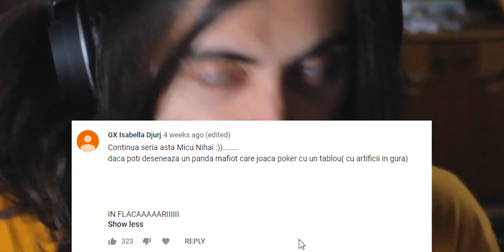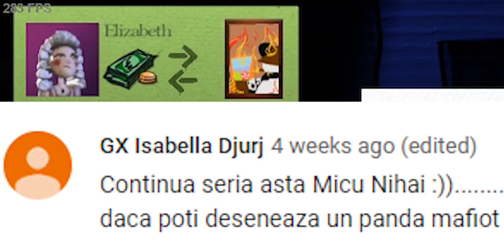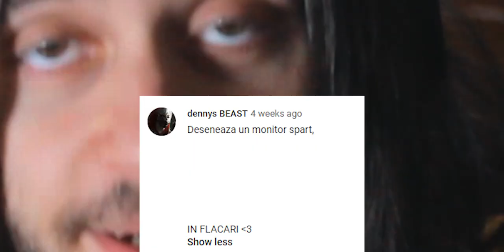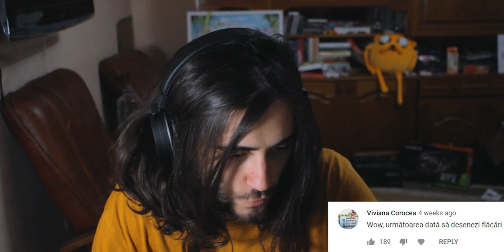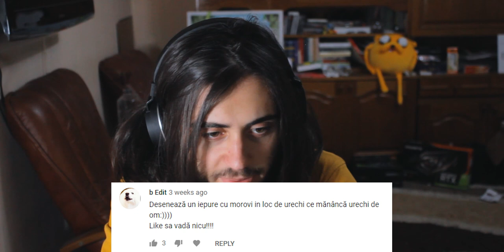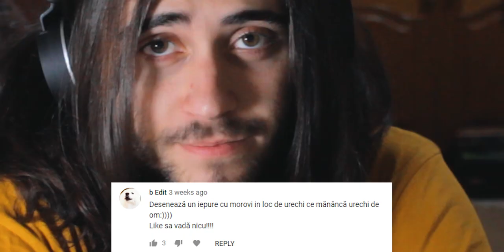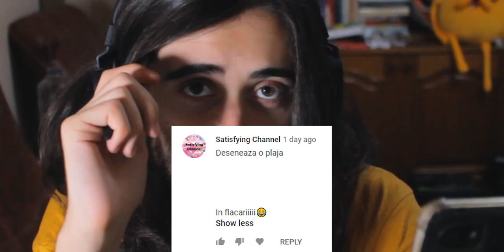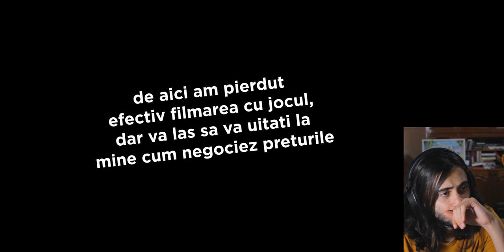Desenez PROPUNERI în PASSPARTOUT (ÎN FLĂCĂRI)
Ceva s-a întâmplat cu filmarea ecranului, și am aflat asta abia la montaj. Am folosit ce s-a putut din clip; 90% e urmăribil. Scuzatz inconveniența.